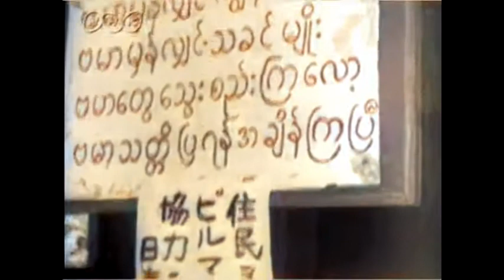[AIカラー化] 日本ニュース 第091號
日本ニュース 第91號 1942年 (昭和17年) 3月3日

00:00 タイトル
00:21 新生香港に磯谷総督着任
02:26 氷雪を蹴って山西討伐戦 (陵川作戦? ヨ号作戦?)
04:26 ビルマ快進撃
07:18 バタアン (バターン) 戦線

　日本ニュースは、大東亜戦争 (太平洋戦争) を直前に控えた1940年 (昭和15年) から1951年 (昭和26年)まで制作されたニュース映画 (短編映画) です。
　当時の日本では、映画館で映画の上映前後には必ずニュース映画を上映することが義務付けらていました (映画法)。日本ニュースも毎週映画館で封切られていました。
　戦時中日本ニュースは国民の戦意高揚に用いられ、戦争完遂のために利用された国策映画ですが、大東亜戦争中の戦前、戦中の記録映画として、また庶民の暮らし振り知るの記録映像として大変貴重な歴史的資料と言えるでしょう。

　この動画は白黒映像をAIでカラー化したものです。
着色はAI任せなので、当時の発色と同じであるかわかりませんのでご注意ください。